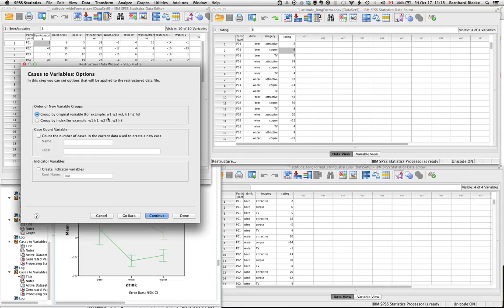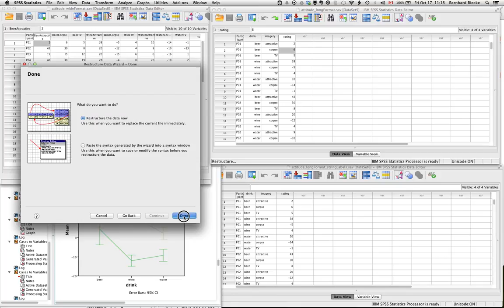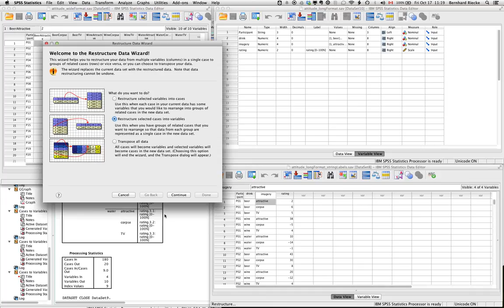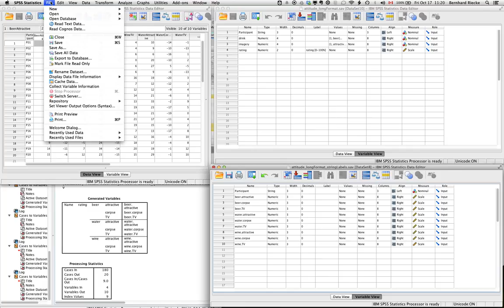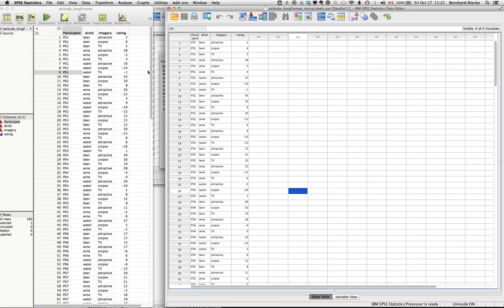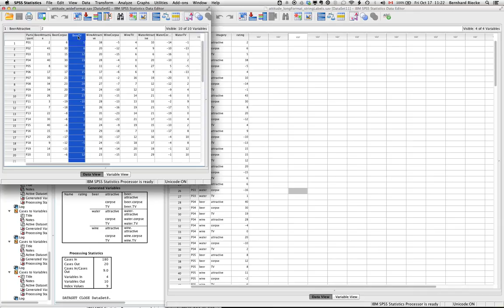SPSS: how to convert from long to wide data format for repeated measures designs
In this second screencast on data conversion in SPSS I'll illustrate how to to convert (aka restructure/rearrange)  SPSS data that's in the "long" format to the "wide" format when you have a 3x3 within-subject (repeated measures) design.
While the wide format (i.e., one line per participant) is needed for running repeated-measures ANOVAs etc. (here: a 2-way 3x3 ANOVA), the long format is a lot more flexible and allows you, e.g., to use SPSS's Chart Builder to produce line charts that include error bars - which the normal ANOVA plot that SPSS offers doesn't include for, well, no good reason.